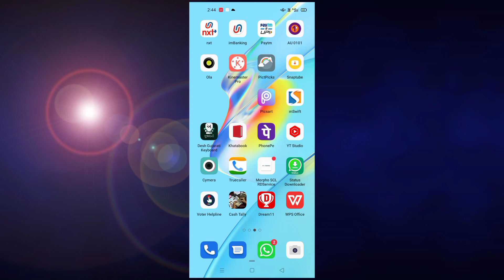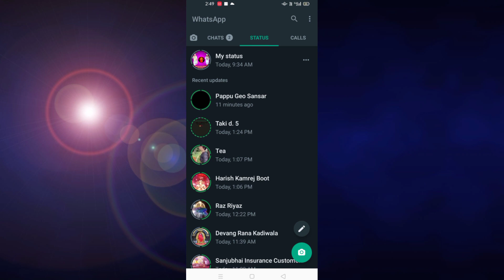Bina pata chale whatsapp status kaise dekhe. how to see whatsapp status whithout knowing them 2022